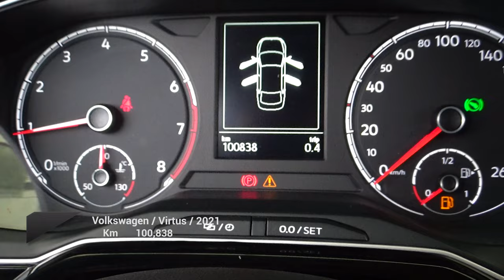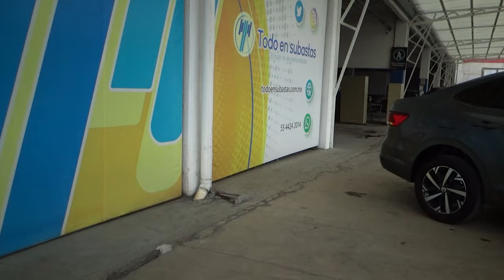Volkswagen / Virtus / 2021 - 21041